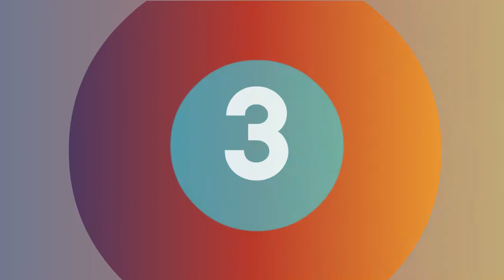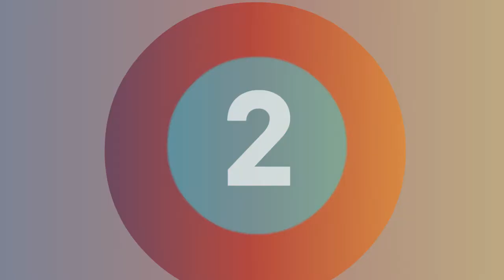Top 5 Best Automatic Soap Dispenser Battery Powered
Click on links Check Products

5. Liquid Soap Dispenser Battery Powered

More Products

Follow In Facebook Groups